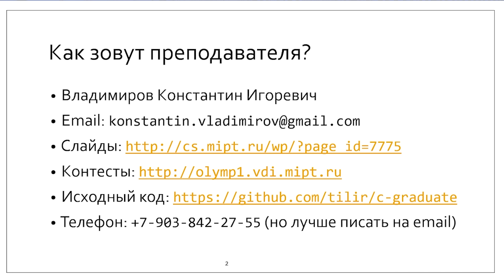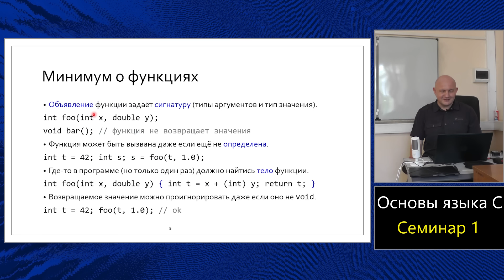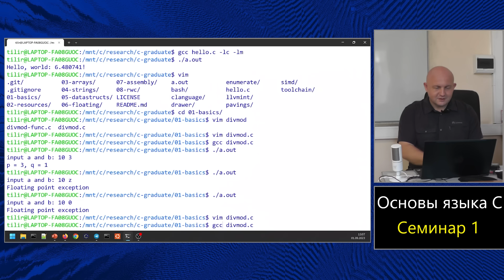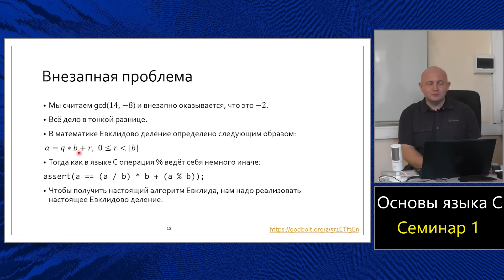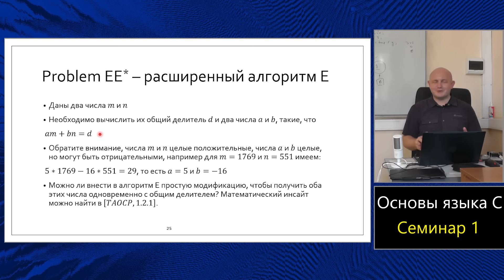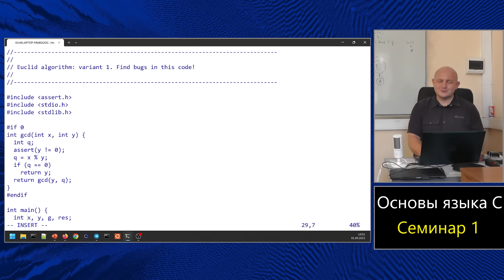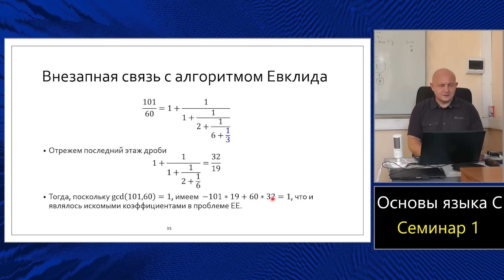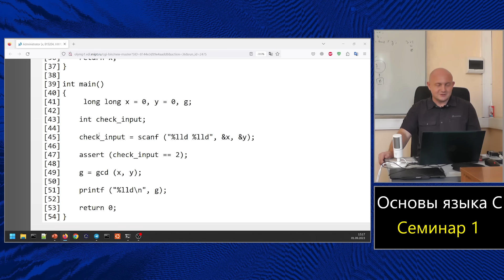Практика языка C (МФТИ, 2023-2024). Семинар 1.1. Алгоритм Евклида.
Практические занятия по языку C на первом курсе МФТИ. Кафедра информатики.

На этом семинаре мы познакомимся с языком C, научимся писать простые функции и циклы и решим первые простые задачи.

Семинарист: Константин Владимиров.
Дата: 1 сентября 2023 года.
Съёмка: Марк Гончаров
Звук: Юлий Тарасов.

Timeline
00:00 Hello, world!
12:27 Частное и остаток
28:50 Наибольший общий делитель
42:30 Время программировать
47:50 Типы данных
57:30 Отладка программ
01:12:40 Ревью кода студентов

Errata:
* около седьмой минуты я говорю "функция hello world", конечно имелась в виду программа, оговорка.
* На 16:29 разумеется pa = &b